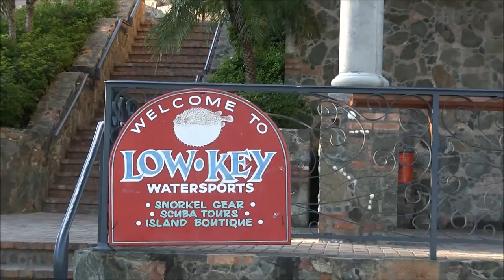SCUBA DIVING - ST. JOHN, USVI 2-07-15 @ DOG ISLAND & LITTLE ST JAMES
Hi All,
I finally got around to editing a few minutes of video that I wanted to share of my last Scuba Dive shot while I was staying on St. John in the US Caribbean in February 2015.
This was a 2 tank dive off of Little St. James and off Dog Island with Low Key Watersports who operates out of Cruz Bay on St. John. Our Dive guide “Missy” did a wonderful job of finding and locating many Octopi to the delight of all at both locations. Both dives were great and memorable with the exception of user error on my part in regarding remembering to check my memory card on one of these dives. This cost me the video memory of having several large Eagle Rays circle us for a few minutes. Oh, well…. I guess this is one part of this experience that I’ll have to save for myself.
This was the third time that I’ve been able to have “Missy” as my dive guide. She has an uncanny way of finding more neat things to see than any other dive guide that I’ve had. She is also the Dive Master who I was certified with as an open water diver while staying on St. John back in 2012.
When staying on St John, I would highly recommend Low Key Watersports for all of your diving and water sport needs.
Ryan